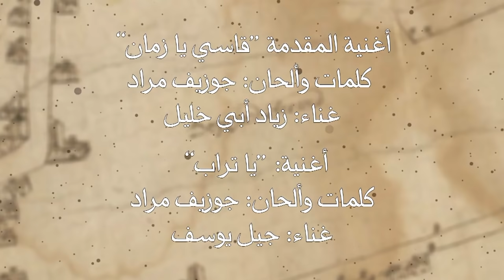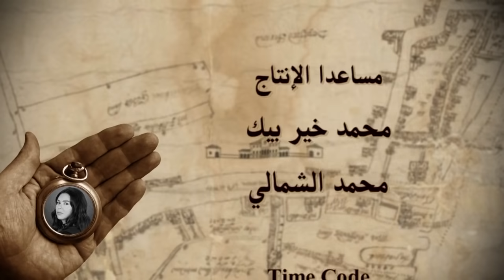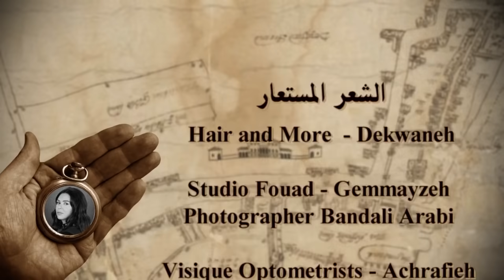Yasmina Episode 6 - مسلسل ياسمينة الحلقة السادسة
Phoenix Pictures International presents "Yasmina"

قصة و سيناريو و حوار الكاتب الكبير مروان العبد

 بطولة: باسم مغنية، كارول الحاج، فادي ابراهيم، نقولا دانيال، رندة أسمر، هيام أبو شديد، نيقولا معوض، جويل فرن، غريتا عون، مارون شرفان